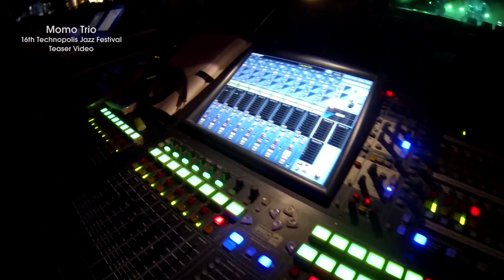Momo Trio 16th Technopolis Jazz festival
Momo trio 16th Technopolis Jazz Festival, May 25, 2016

George Dousis-piano
Paraskevas Kitsos-D.Bass
Nikos Kassavetis-drums

Drum vamp on 2.14''
"seven ways ", NOW VS NOW